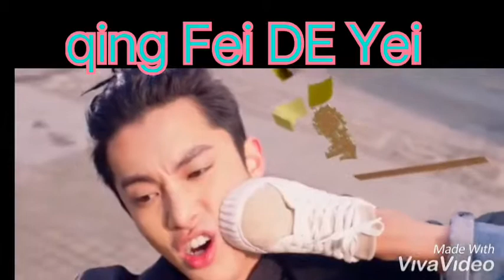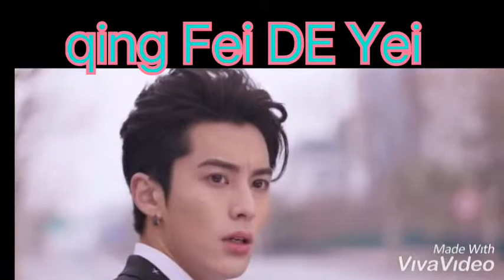Qing Fei DE Yei (talking Tom version)